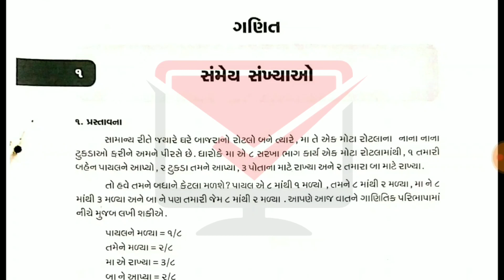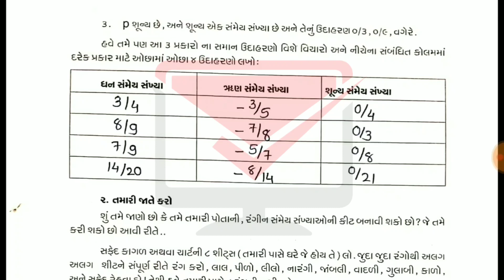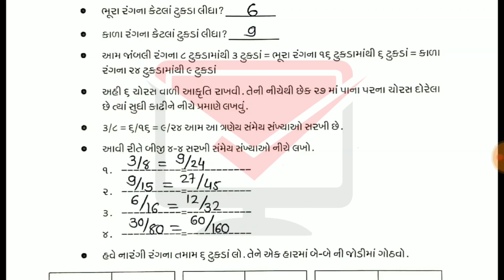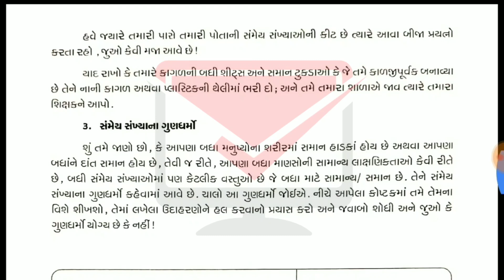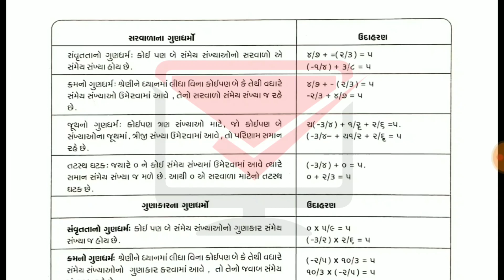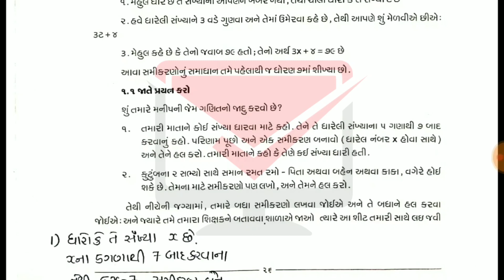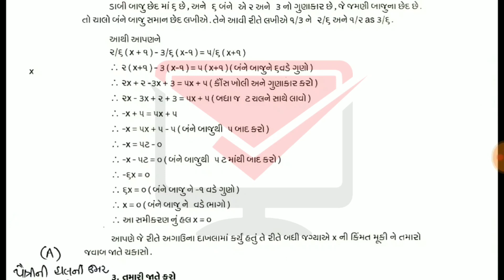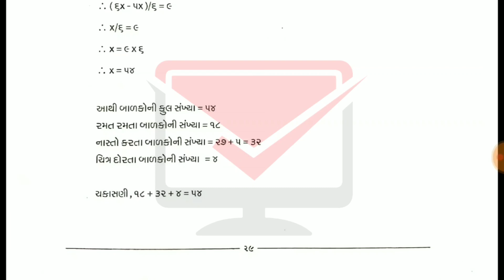ghare sikhiye dhoran 8 ganit | dhoran 8 ghare sikhiye ganit pravruti | ghare shikhiye | maths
દરેક ધોરણ ના વિડિયો જોવા માટે ધોરણ ની નીચે આપેલી લીંક ને ટચ કરસો એટલે તે લિંક તમને પ્લેલિસ્ટ ખોલી આપશે... જેમાં તમને તમારા ધોરણ ના દરેક વિડિયો મળી જશે..